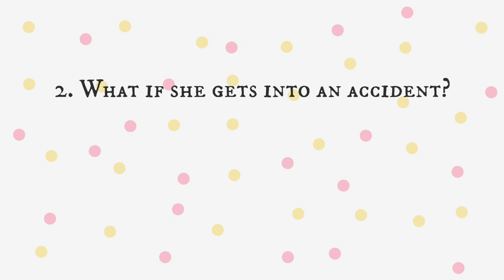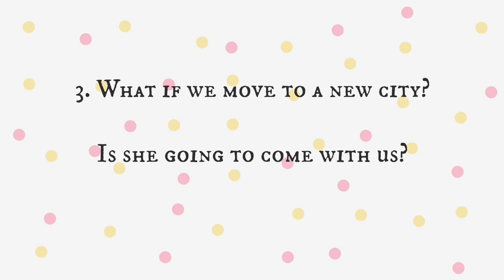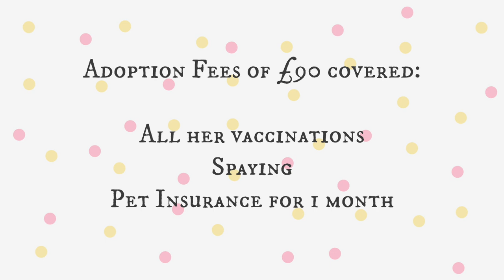Meet Luna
George and I got a cat! Her name is Luna! She is adorable!

And because a lot of my footage is filming a black cat at night it's very grainy but I'm going to pretend it's "vintage". You should too.

OKAY enjoy this mildly informative video of how me and my boyfriend got a cat at only 22 years old and the many steps we went through when deciding whether or not to get a pet in the first place.

✨ SOCIAL ✨